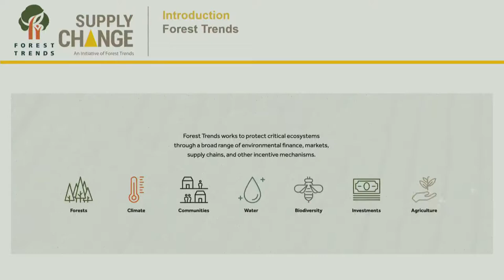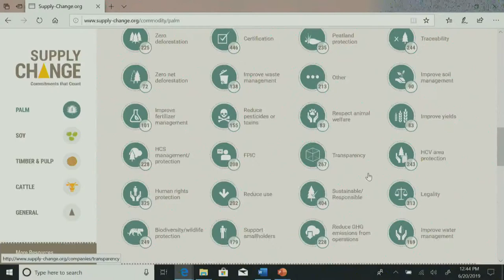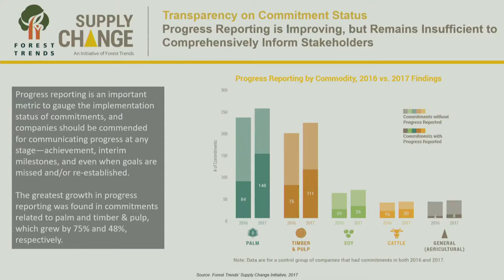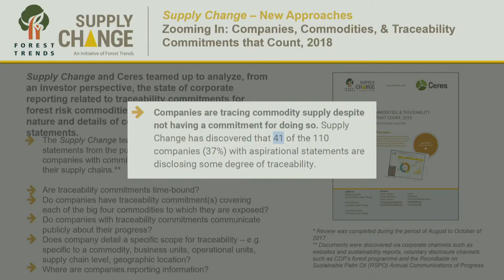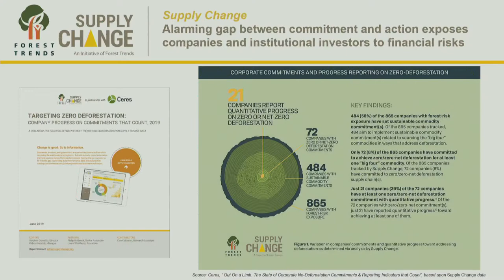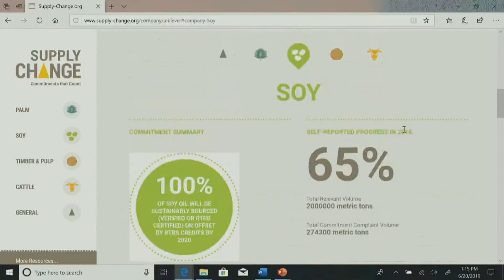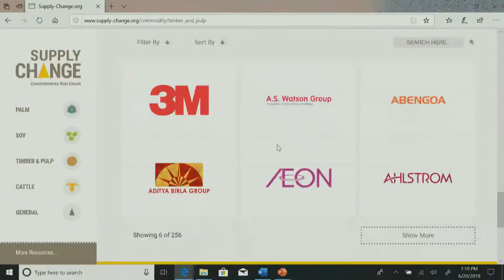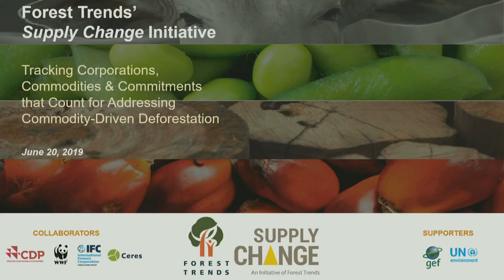Lunch Talk: Stephen Donofrio - Approaching the Ecosystem Marketplace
Stephen Donofrio of Forest Trends describes his organization's work with supply chains and the ecosystem marketplace.